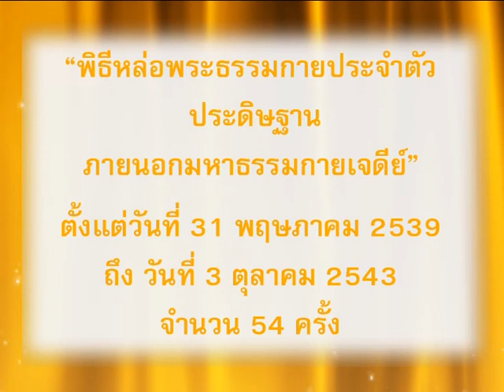ทบทวนบุญ สร้างพระมหาธรรมเจดีย์ #16 พิธีหล่อองค์พระธรรมกายประจำตัว 390531 - 421003